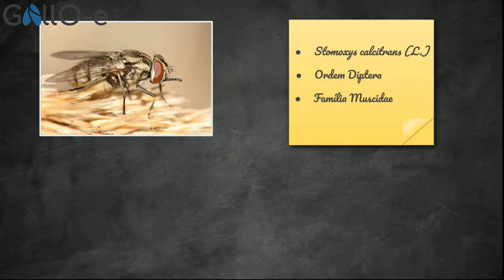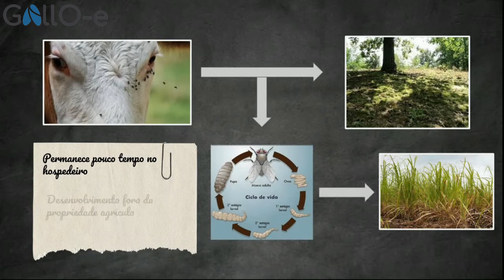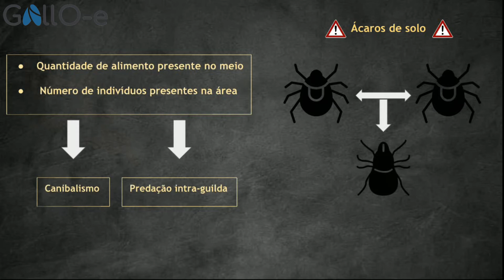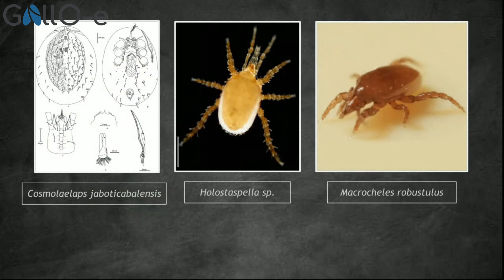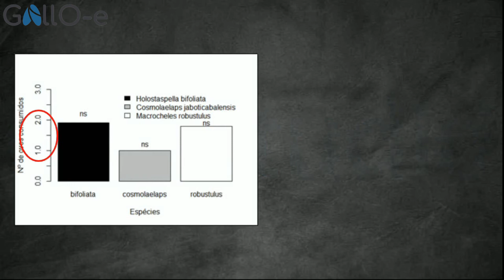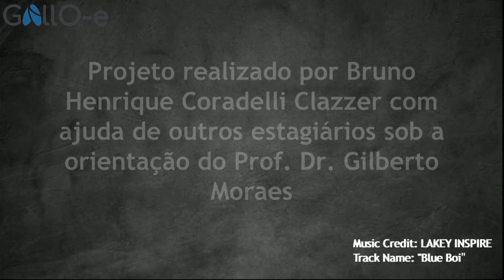Macrocheles spp , promissoras para o controle de mosca dos estábulos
Acarologia em pauta - o vídeo de hoje fala das Interações entre  Macrocheles spp., promissoras para o controle de mosca-dos-estábulos, com ácaros naturalmente presentes na área de liberação, apresentado por Bruno Henrique Coradelli Clazze.
Bruno é estudante do 3° ano de Ciências Biológicas da Escola Superior de Agricultura “Luiz de Queiroz” (ESALQ), Universidade de São Paulo (USP) e atua como bolsista de iniciação científica no Laboratório de Acarologia, sob orientação do Prof. Dr. Gilberto J. de Moraes. Neste vídeo ele explica sua pesquisa que consiste em estudar as interações entre espécies de ácaros Macrochelidae, promissoras para o controle de mosca-dos-estábulos, com ácaros naturalmente presentes na área de liberação.